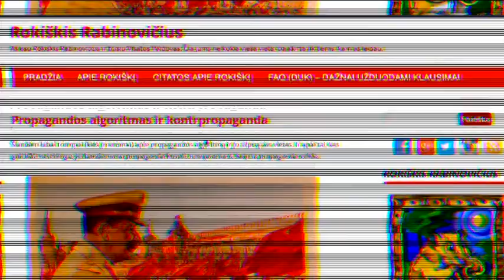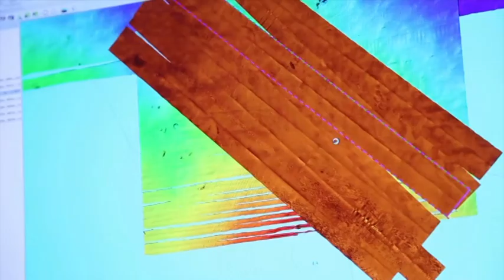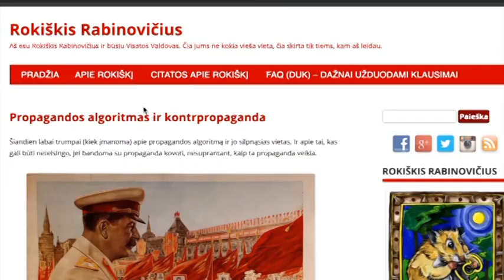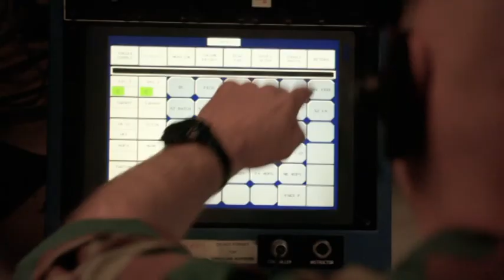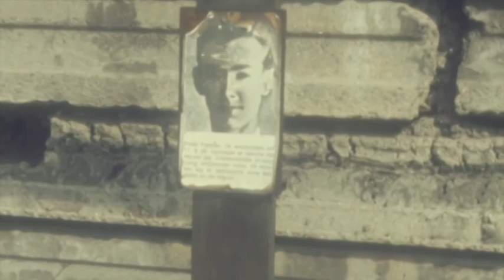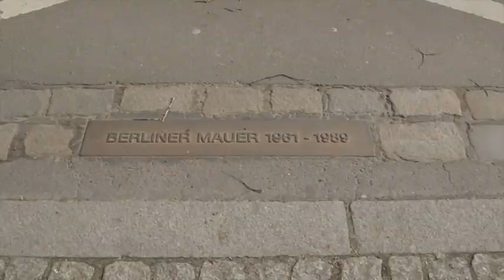NATO aktualitātes (04.06.2017.)